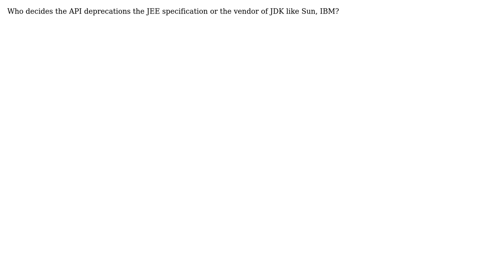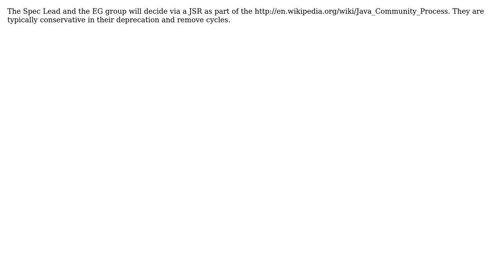Software Engineering: Java API Deprecations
With thanks & praise to God, and with thanks to the many people who have made this project possible! | Content (except music & images) licensed under CC BY-SA | Music | Images & others | With thanks to user yannis user Martijn Verburg user hakish user gnat and the Stack Exchange Network Trademarks are property of their respective owners. You are responsible for your own actions.